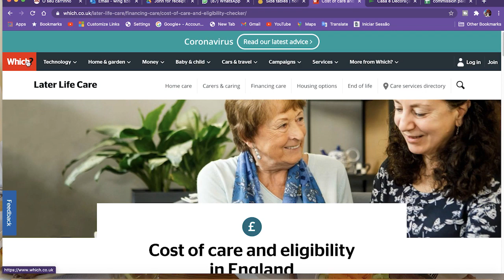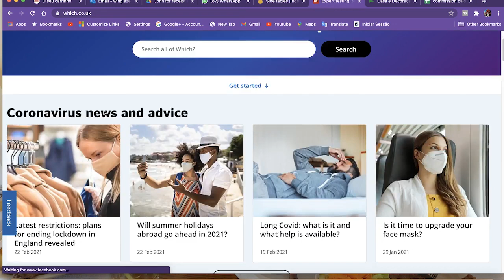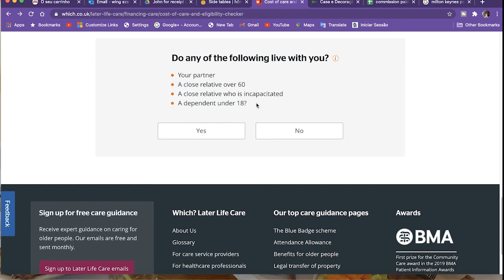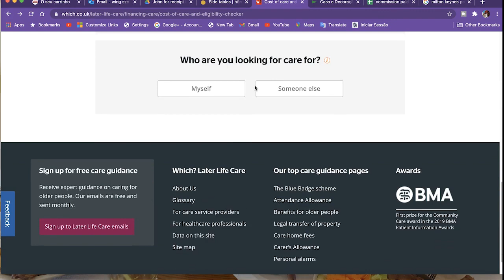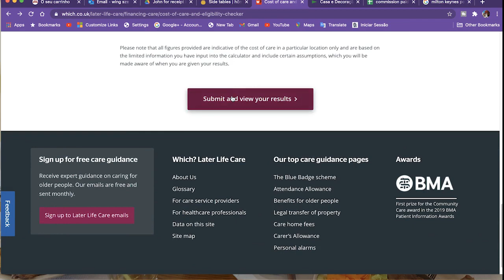葡萄牙和英國的老年人住房成本和護理比較, 葡萄牙移民, 英國移民 part 1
葡萄牙和英國的老年人住房成本和護理比較 part 1
I am a HKer, here in Sunny Portugal, immigrated from U.K. Here I am to share with you our life in Sunny Setubal, Portugal. 40 mins down from Lisbon, and we are loving our life here so much. I hope I can share with you my secret to reach financial freedom, age 40 by building passive income with real estate.

我係土生土長嘅香港人，在陽光普照的葡萄牙，從英國移民。在這裡，我將與您分享在葡萄牙陽光普照的生活。離里斯本40分鐘路程，我們在這裡熱愛生活。希望我能與您分享我的秘訣，即通過房地產獲得被動收入來實現40歲的財務自由。